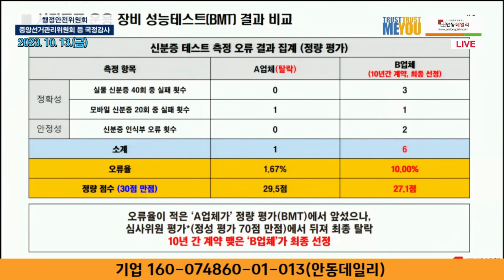"사전투표 본인확인기 입찰 금년 1월에 있었죠?" "신분증 테스트 측정 오류률 1.67%인 업체보다 10%나 되는 업체가 10년 간 계약한 이유"를 정진석 의원이 묻자 선관위는..